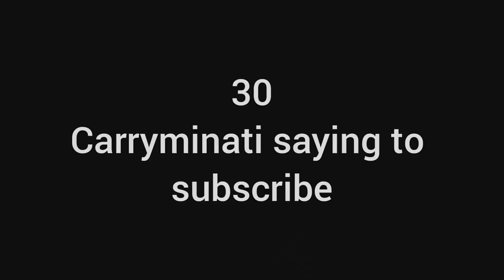माँ को बेटे ने दिया जन्मदिन का उपहार, बेटे को पड़ा महँगा😭😭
If you like my all video